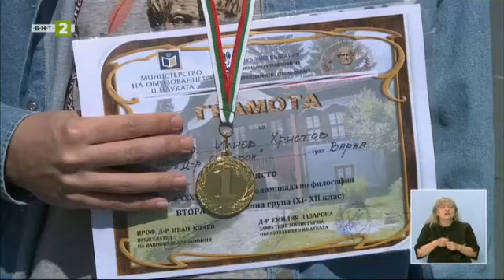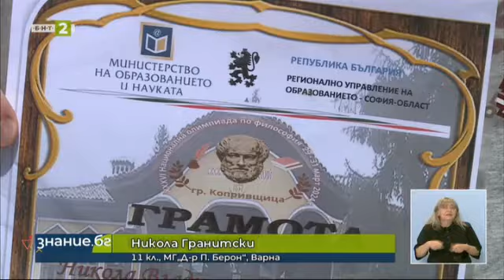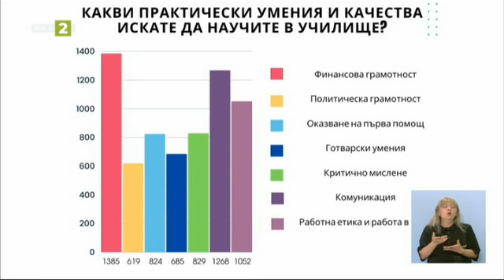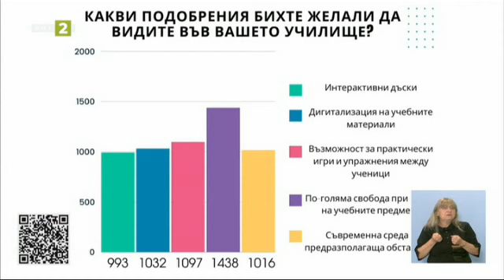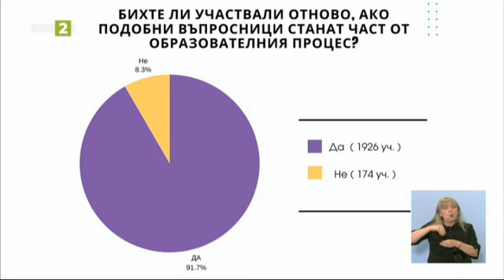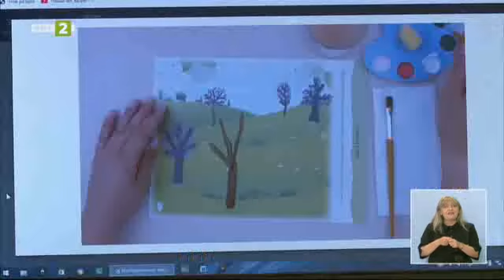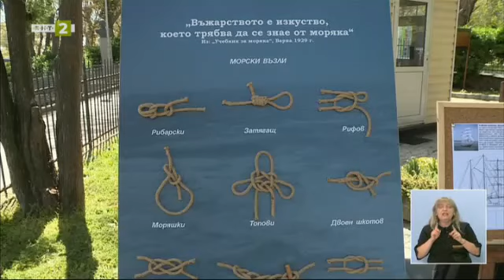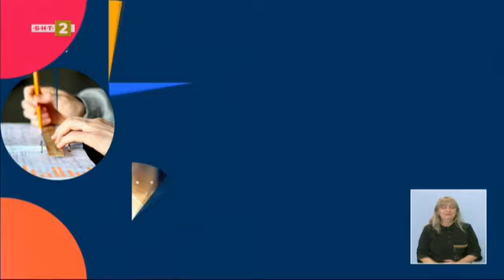Какво искат от своето училище варненските ученици? - Знание.БГ - 16.04.2024 по БНТ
Гледайте по Българска национална телевизия предаването Знание.БГ - 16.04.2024!
Ивайло Христов и Ема Станкова от варненската Математическа гимназия победиха в олимпиадата по философия.
Александър Спасов и Василен Станев с проучване какво искат от своето училище варненските ученици.
Преподаватели и студенти от Дордрехт гостуваха на детска градина “Иглика”
Новите юнги и кадети, които участваха в програмата “Опитен моряк” на Военноморския музей.